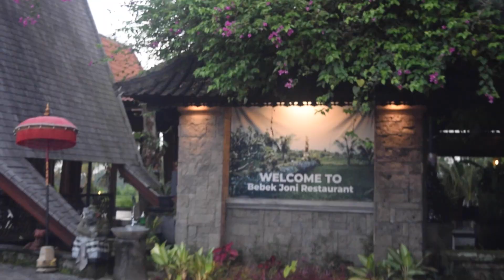Bebek Joni Sudah Teruji..